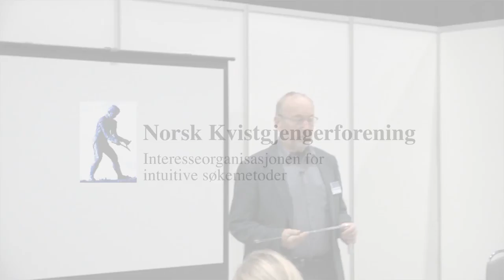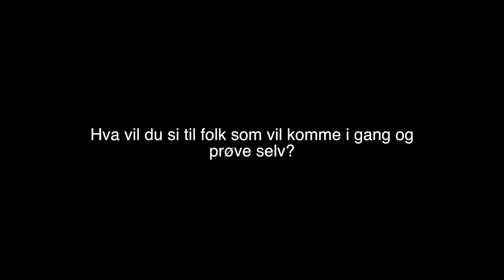Enkel bruk av ønskekvist og søkevinkler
En innføring i bruk av intuitive søkemetoder for å finne jordstråler, vannårer og mye annet.  Også kort om hvordan en finner gode og dårlige steder direkte uten først å finne linjene på alle jordstråler.

Nils Kåre er utdannet til Geobiolog av Walter Kraus.  ( Geobiologi er læren om mennesker og dyrs påvirkning av jordstråling av forskjellige slag).